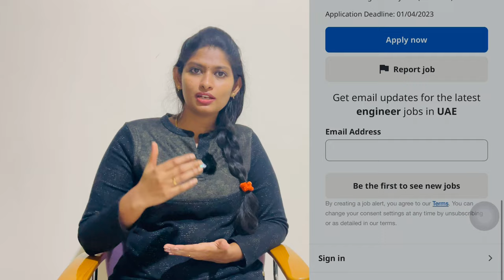HOW TO APPLY JOB IN DUBAI THROUGH JOB PORTALS#How to search job in UAE#Job#Job applicants#tamilnews